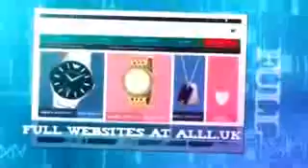Website Designers In Moreno Valley California